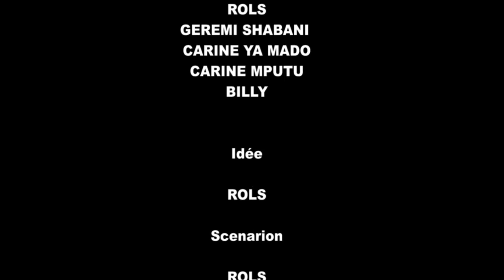GAG 2022:EYENGA MUANA MOTO AVEC MABIDI,JEREMIE,LIYANZI,MARIE JEANNE